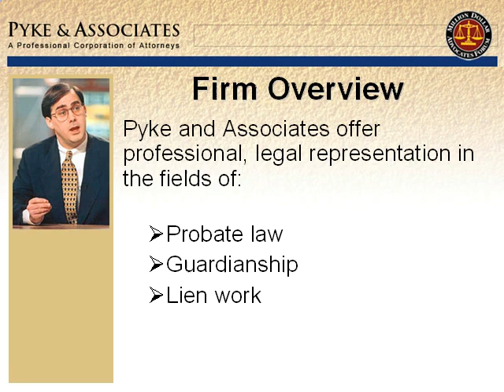Texas Probate Law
Dallas, Texas Probate Law, David Pyke, attorney at law.